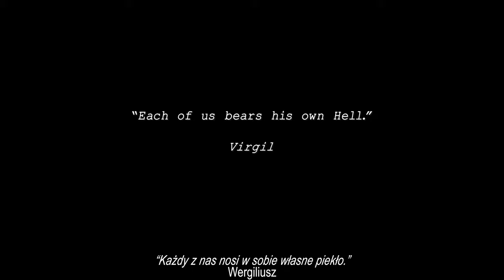'To Reconcile' | GH5 Short-Film | Polskie napisy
A narrative short-film I shot during the second semester of my third year at Uni.Thanks to everyone involved !
Short synopsis: On a Highland voyage to salvage what remains of their family, Father and Son both discover what -forgiving someone- means.
Cast:
-Iain Wilkie
-Gregor MacKenzie
-Eliza De Lazzari
-Elis Wilkie
Crew:
Director:Oskar Głomski
Writer:Oskar Głomski
Producers:Charlie Wilson,Oskar Głomski
Cinematographer:Oskar Głomski
Camera Operators:Oskar Głomski,Andy Wells
Sound Operators:Andy Wells,Charlie Wilson,Sean Saul,Shannon Skinner
Editor:Oskar Głomski
Production Assistant/Stuntman:Dave Hughes

Shot on a GH5 with V-LOG colour profile in 10 bit 4:2:2
Lenses:
Panasonic H-X025E 25 mm f/1,4
Leica 12-60mm f/2.8-4.0
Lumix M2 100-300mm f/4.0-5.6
Audio recorded on a Sony XDCAM
Edited in Premiere Pro/Graded in Premiere Pro
All of the music is sourced from Artlist.com